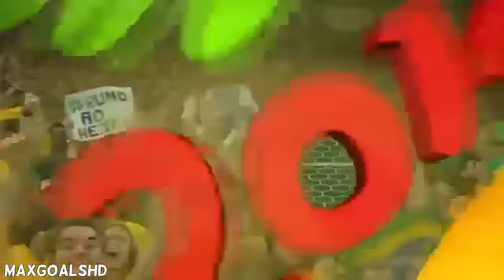WCup 2014 Brazil vs Croatia Highlights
Video courtesy: MaxgoalsHD